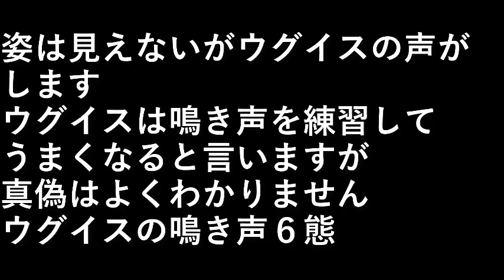ウグイス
姿は見えないがウグイスの声がします。

ウグイスは鳴き声を練習してうまくなると言いますが、
真偽はよくわかりません。

ウグイスの鳴き声６態。